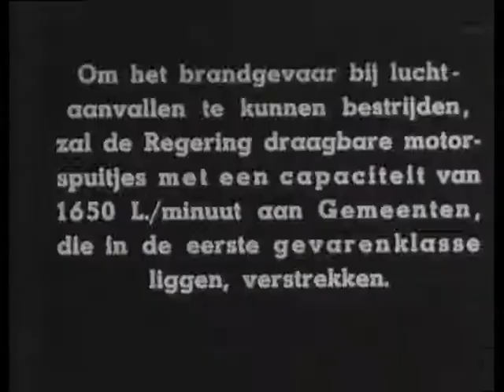25 baby motor brandspuiten be demonstrated (Weeknummer 39-18) 🔴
Description (more): Demonstration of portable motor fire syringes to Heiligerlee. The syringes are intended for fighting fires caused by air raids and be provided to municipalities with a view to a possible escalation of the international political situation in the first hazard class. Shots:-engine fire syringe is from car lifted off and filled with petrol, after which water hoses on the device to be connected; -motor starts and from nozzle comes strong water jet; -row spouting engine fire spraying along waterfront.